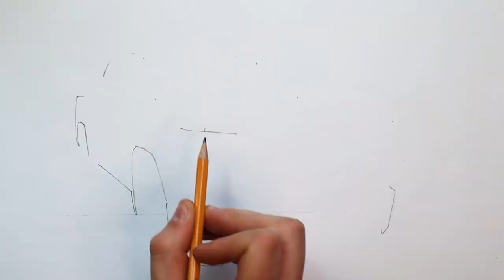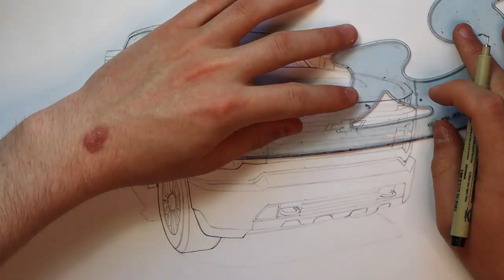Realistic Car Drawing - 2020 Chevrolet Silverado 2500HD - Time Lapse Drawing Ideas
This time I'm drawing a 2020 Chevrolet Silverado 2500HD. It took me about 5 hours to draw. I have drawn a couple of pickup trucks before and you seemed to like those videos so that's why I decided to draw another pickup truck, a Chevrolet Silverado. A viewer also requested that I'd draw a Silverado. I think this drawing turned out pretty good. I really like how the paintwork turned out. I really like the grill of the car too. Maybe the wheels could be better but overall I'm pretty satisfied with the way the drawing turned out. I also really like how the 2020 Chevrolet Silverado looks like. Hope you enjoy the video! Let me know what you think about the drawing!

Songs:
- Regrets - Causmic
- Soul Searching - Causmic
- Much Higher - Causmic

Materials I used:
- Winsor&Newton Promarkers